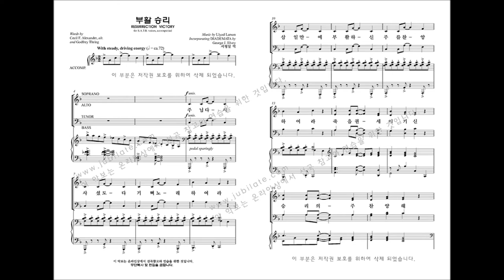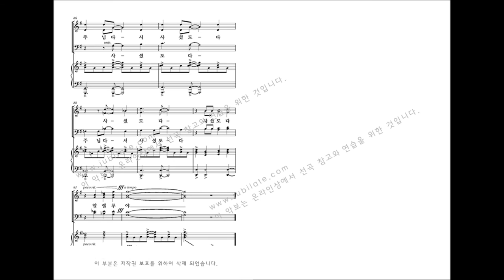[부활절 칸타타] 유빌라테 '사순절과 부활절 모음집5' 08.부활 승리 - Llyod Larson